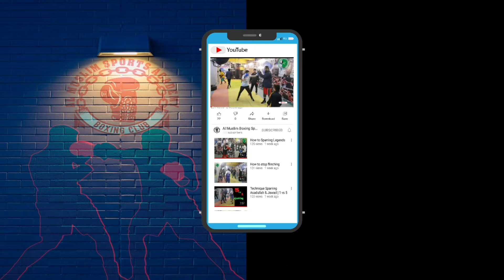Girl Fight NO 6 PAKISTAN DIAMOND JUBILEE CHIEF (cameraman M Sadiq )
program.
And we will be Lunch More tournaments as soon as possible
And represented By Al-Muslim Sports Academy From Quetta